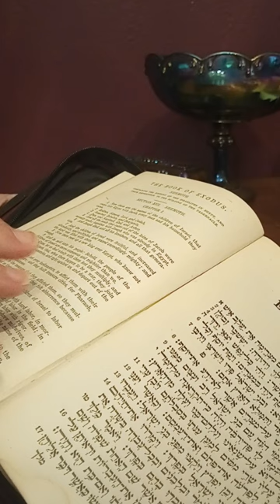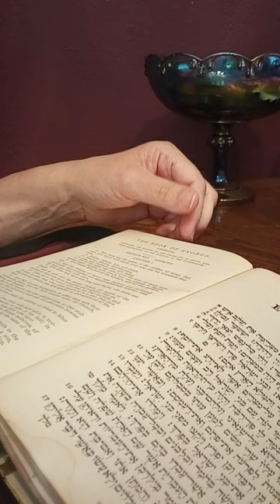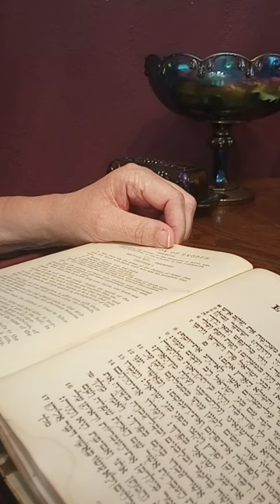Torah Reboot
Starting The Exodus